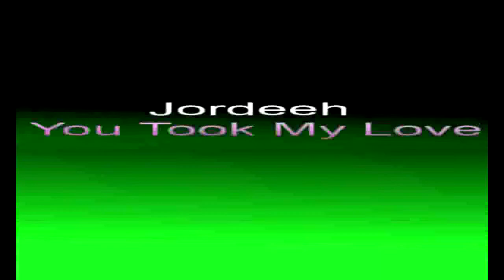Jordeeh - You Took my love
HARDSTYLE SHUFFLE ITALIA
Semplicemente fantastica, peccato sia troppo corta. replay 0:00!

This video has been set with the license 'creative commons' for MelbShuffleItalia. All other channels are invited, if interested to use this video, to ask permission. Thanks

CHI SIAMO?
Siamo dei promoter italiani di musica elettronica per ballare Melbourne Shuffle!
-8Mev

Se non sai cosa è lo shuffle leggi l'argomento su wikipedia!

Ti piacciono le magliette o le felpe da shuffler?

Ora sei entrato nel universo italiano dello shuffle (video, musica, tutorial, link, comunity, novità, documenti, vestiti)

Hai qualcosa da dirci? Mandaci una Mail

Melbourne Shuffle italia is the italian project for the diffusion of the Melbourne Shuffle culture (music, movement, history)